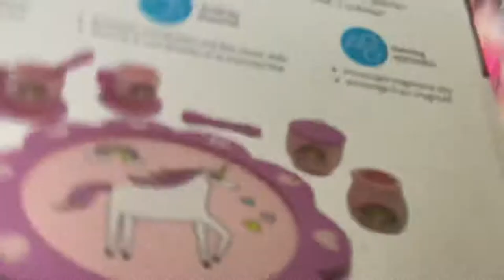Wooden Tea Set Toy | Toddler playroom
Sophia’s new Wooden Tea Set by Carter’s.  Sophia is 18 months.